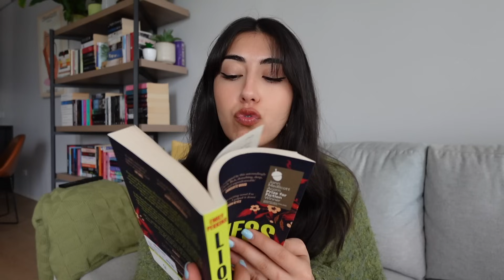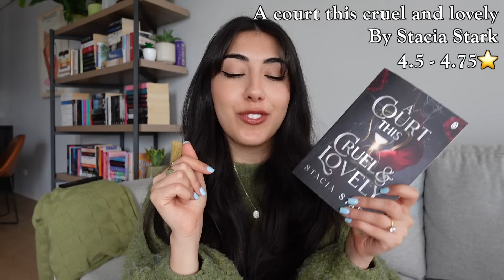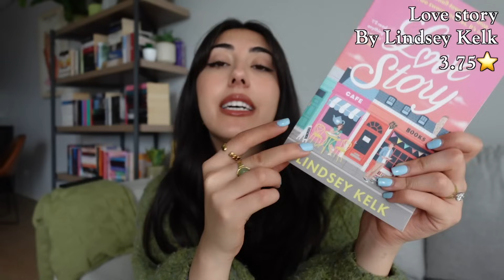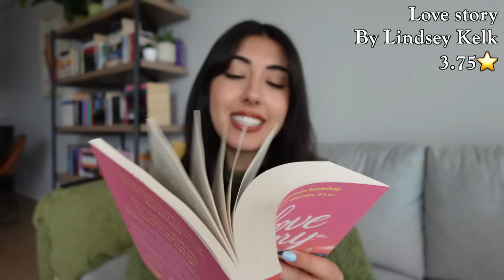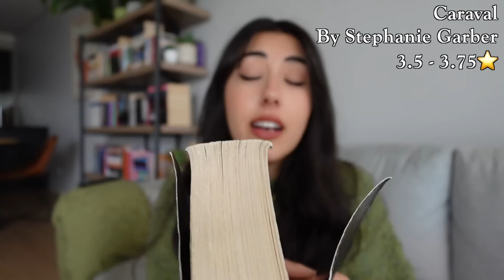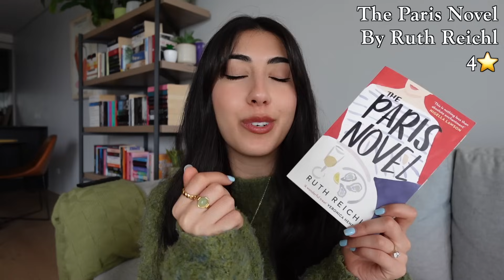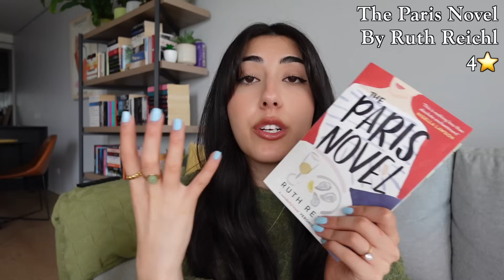October reading wrap up 🧡📚5 star read, new fav romantasy, 2 dnfs + all my thoughts and opinions🎀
Hi everyone!!

It's that time of month AGAIN!! Welcome back to another monthly reading wrap up! October brought a 5 star read, 2 dnfs and some new favs! Overall a pretty good reading month! Let me know if you got any 5 star reads in October!

Happy reading! 📖
Lots of love
Sarah

🎥Camera used: Sony ZV-1 II 18-50mm Vlogging Camera
Microphone: RODE VideoMicro II Ultracompact Camera-Mount Shotgun Microphone